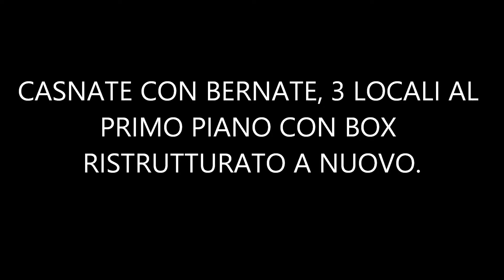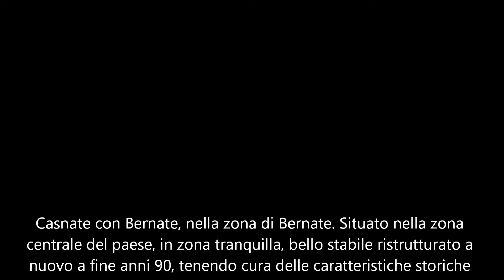CASNATE CON BERNATE VENDESI OTTIMO APPARTAMENTO DI 3 LOCALI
Casnate con Bernate, nella zona di Bernate. Situato nella zona centrale del paese, in zona tranquilla, bello stabile ristrutturato a nuovo a fine anni 90, tenendo cura delle caratteristiche storiche della zona, al primo piano bel appartamento di 3 locali e servizi di mq.90 completo di box. L'appartamento è suddiviso da, ingresso diretto nel soggiorno spazioso e luminoso, cucina abitabile separata, disimpegno, spaziosa camera matrimoniale, cameretta e bagno. L'appartamento si trova in perfetto stato di manutenzione, quasi pari al nuovo, ha un riscaldamento autonomo e spese condominiali di gestione minime. Per visionare la casa contattateci al 393/9220259. Richiesta euro 170.000,00